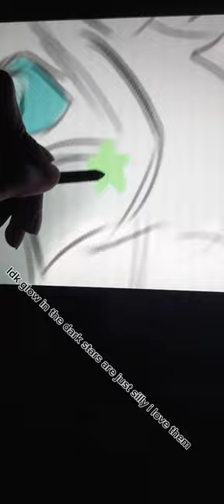Sketching an Arctic fox mask!!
Wooo first videoo

Im planning on making a physical mask and posting videos on me learning how to make it

I need to get the materials, though .

for now, have this, a few more art videos, and maybe sum more masks!

If yall got any suggestions, please suggest them!

(lmfao if i get hate comments i think i made it as a therian youtuber)